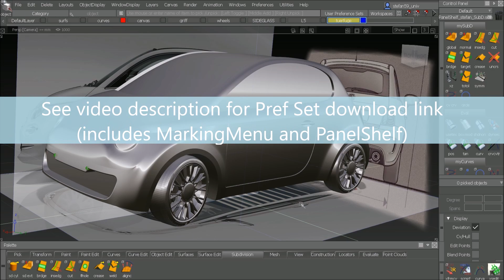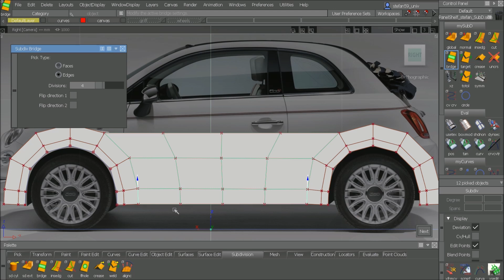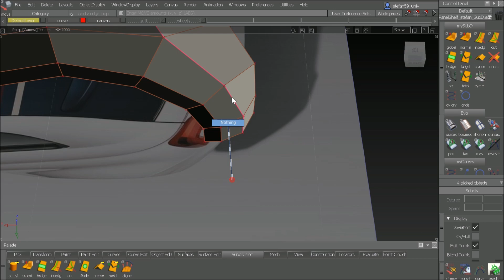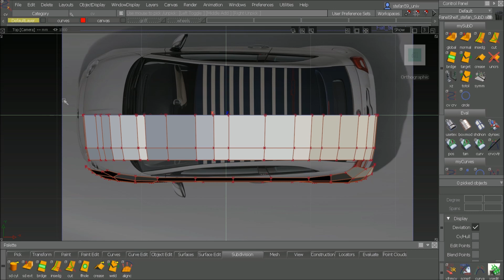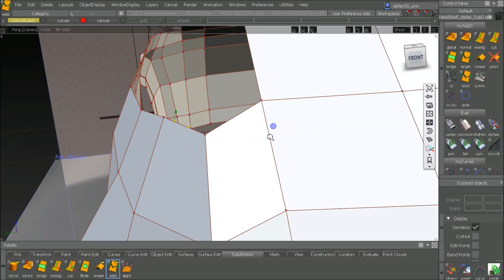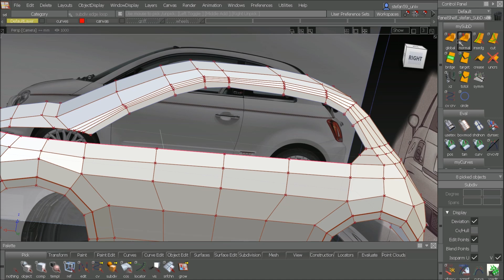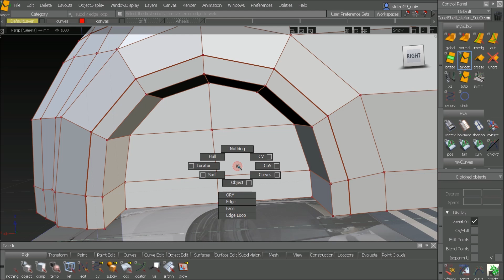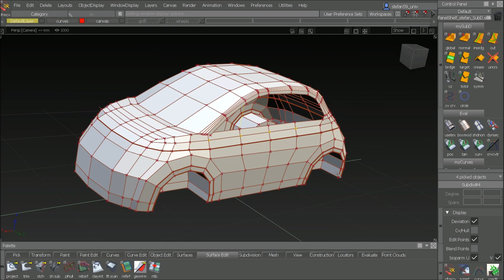Alias SubD - Modeling Fiat500 -part1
In this Video you learn how to use the Alias 2020 SubD Workflow to create an exterior model of a car.

part1 covers most of the basic SubD-Functions in Detail

part2 covers the hybrid modeling workflow, which is unique to Alias.

PrefSet (MarkingMenu+PanelShelf+Colors)
can be downloaded at